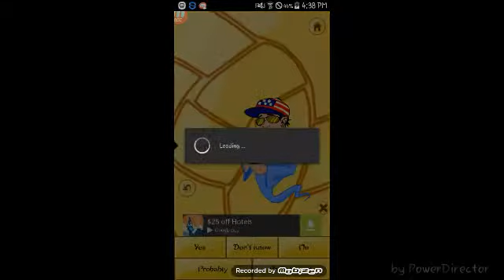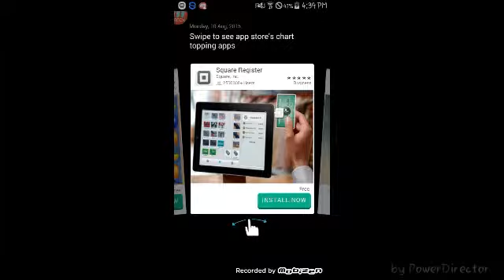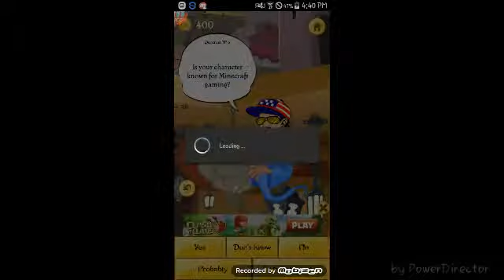Akinator | Trying to guess Stampy and friends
This guy probably knows everything enjoy! :D